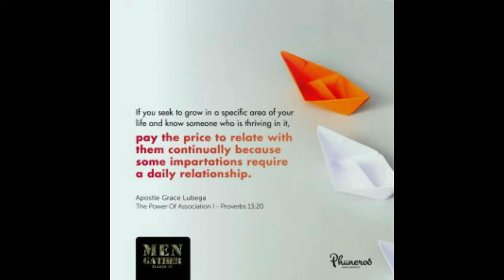Know your company by Apostle Grace Lubega